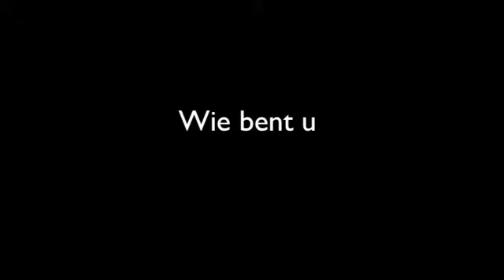Frank Krake interview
PWS Vic Jort